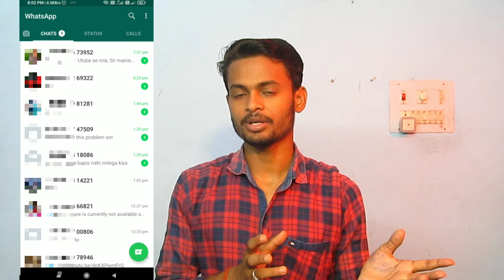What Is DP Charges On Groww || DP Charges क्या है || आसान भाषा मै समझे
What Is DP Charges On Groww || DP Charges क्या है || आसान भाषा मै समझे || ‎@Become Millionaire

I hope video acha lga hoga app sab ko.. 😊😊

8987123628 for any problem only what's app

Groww vs Zerodha charges
Groww app Demat account charges
Groww charges calculator
Groww brokerage charges vs Zerodha
Groww monthly charges
Groww intraday charges
Groww app Review
Groww annual maintenance charges
DP charges in Zerodha

How to avoid DP charges in Groww

Stock DP charges in Groww in Hindi

Groww charges